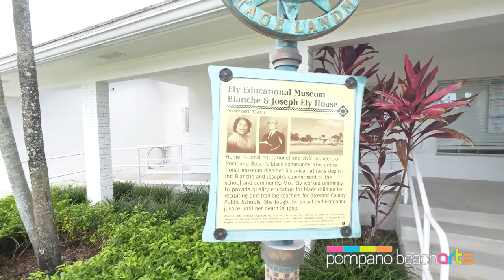Women's History Month at the Blanche Ely House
Join our Blanche Ely House Consulting Curator Derek Davis as he celebrates Women's History Month with Reverend Marguerite Luster and discusses the program Unstoppable Women that honors some of the women who have contributed so much to our community.